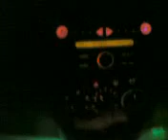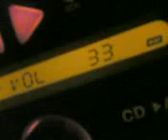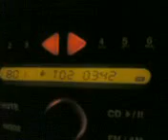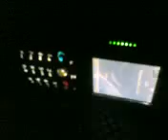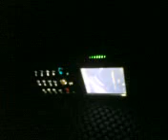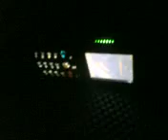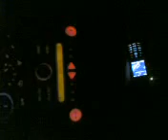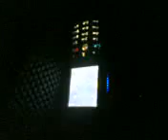Motorola E398 Goa System live in myvi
clublight with car sound system